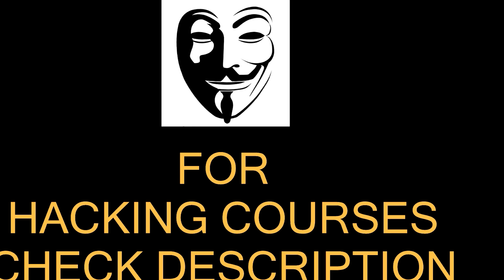Free Fire BEKAR HAI ?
2. Tech Master Hacking Course
Quick Hack: 299 Rs
Tech Master: 299 Rs
HACKSTARS: 299 Rs
Hello Friends
In this video, I will talk about free fire and PUBG and why people don't like free fire, and what are the things in my opinion that should be replaced. I will also share a very nice tip for all streamers.

My Collar Mic
My Camera Lens
My Smartphone
My Graphics Card